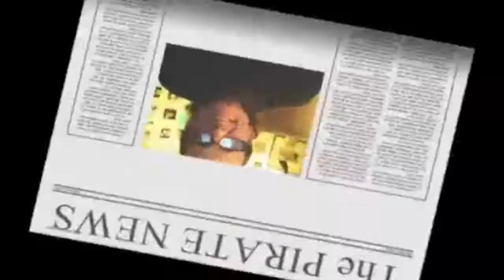My MOM is 98 Wow!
All of her children are old age pensioners, cool, that's me.